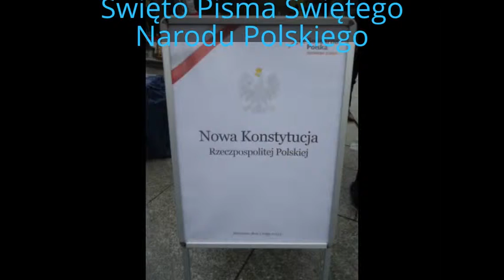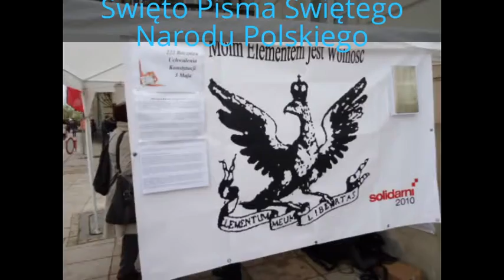Pismo Święte Narodu Polskiego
Od początków ludzkości jej członkowie tworzyli różne akty prawne, które wraz z ich historią i przepowiedniami wieszczów stawały się Pismami Świętym narodów planety Ziemia. Do takich aktów prawnych należy zaliczyć Konstytucje narodu Polskiego;